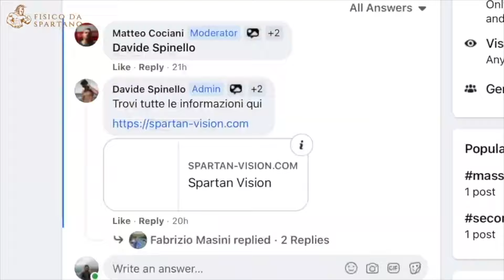Cedimento muscolare: usa questa tecnica per sfibrare i tuoi muscoli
Vuoi scoprire il piano adatto a te per allenamento, alimentazione e stile di vita?

Hai mai pensato a fine workout che avresti potuto allenarti più duramente?

Se la risposta è sì, in questo nuovo video ti mostro una tecnica per aumentare il numero di ripetizioni...

E sfibrare al meglio i tuoi muscoli.

Vedremo insieme se questa strategia è adatta al tuo programma di allenamento e cosa ti serve per applicarla.

Buona visione!

Le informazioni contenute in questo video sono puramente divulgative. Tutte le terapie, i trattamenti e i consigli di qualsiasi natura, prima di essere seguiti, devono essere sottoposti al diretto giudizio di un medico.